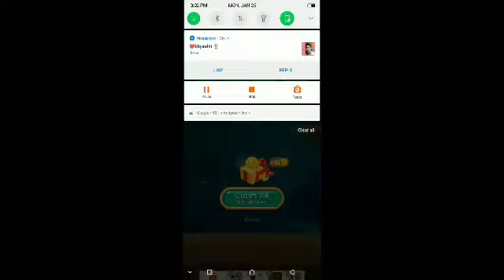WORD SWIPE PUZZLE (sea theme)